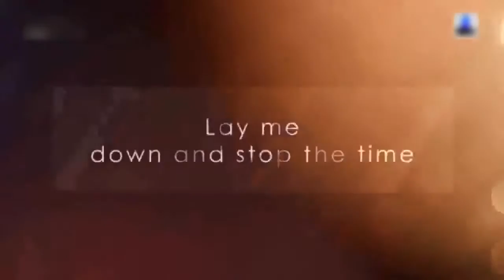238 Hollywood best pop songs mashup Rihanna Justin beiber Pitbull